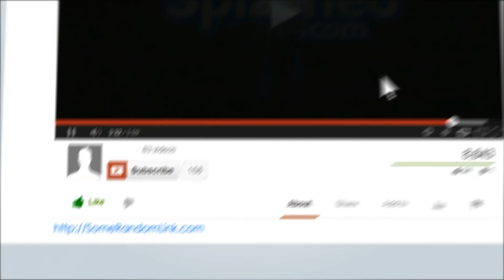How to Build and Expand your own Personal Brand to Attract new clients?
What is your Personal Brand? The idea that 'Actions speak louder than words' plays important role in building your relationships. Everything about you conveys a message: How you introduce yourself; how you dress and how do you keep in touch and follow up with prospects. Whether you realize it or not, you are telling prospects if you are trustworthy, how you add value and if you are worth their time. Personal branding is very important in providing a huge competitive edge in building relationships with other people.

Itzik Amiel is a Power Networker and the global leading authority on networking and relationship capital. Itzik is a International Professional Speaker and Author of the leading book: 'The Attention Switch' Itzik is the founder and CEO of EyeRon Group and Power Networking Academy. Check out Itzik's tutorials to help you grow network, build relationship and expand globally

How to Build your own Personal Brand to Attract new clients?